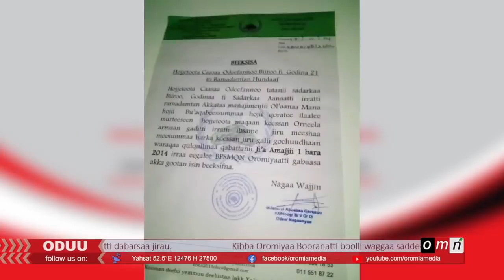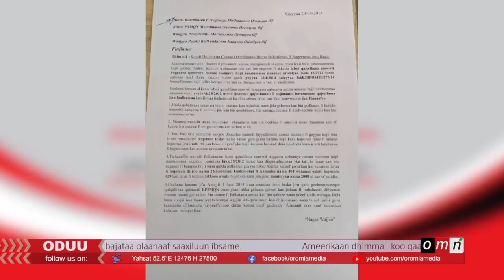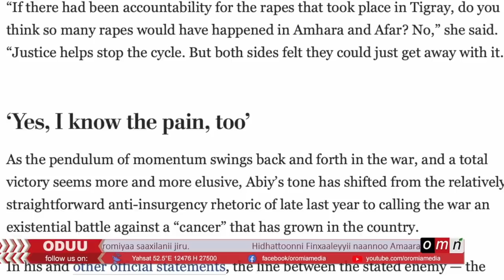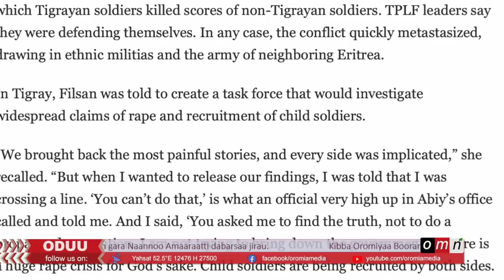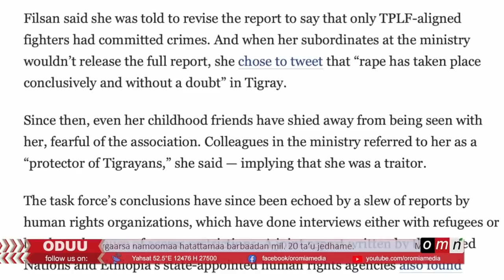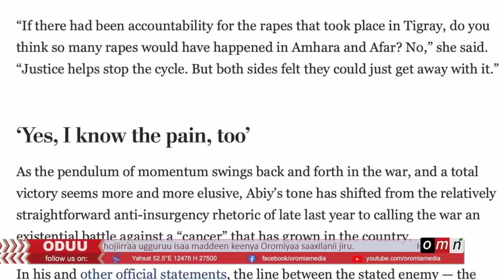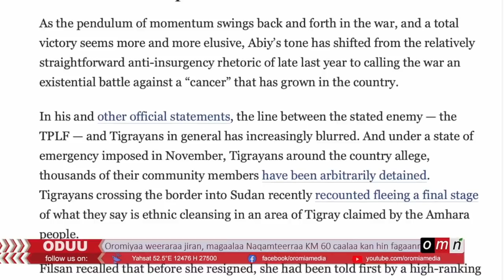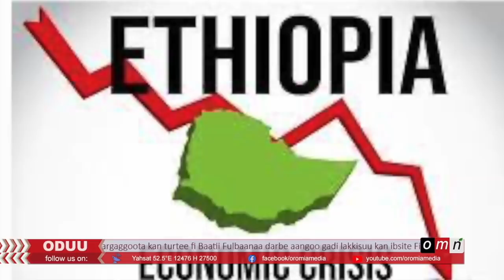OMN Horn ODUU Har'aa (MUDDEE 31, 2021)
√ Hojjettoota nageenyaa 500 hojiirraa ari'aman
√ Kasaaraan waraanaa meeqa?